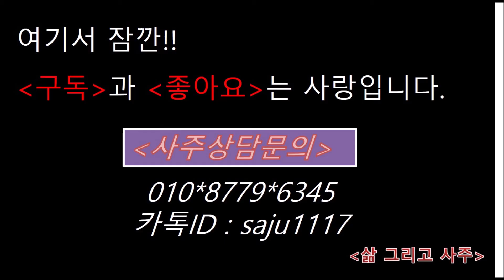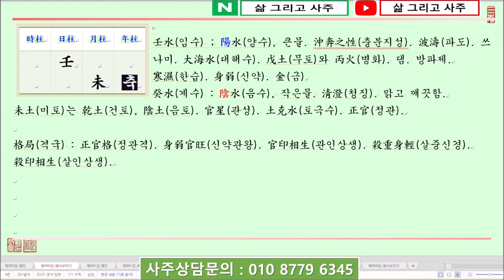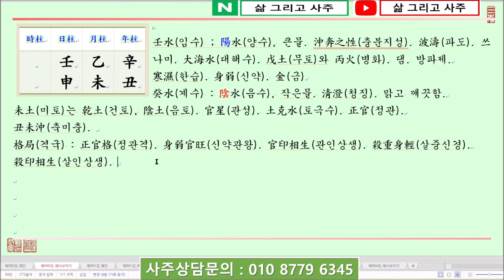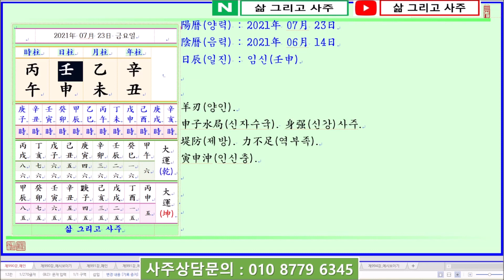[일진사주명리학/출산택일]_제990강_2021년 07월 23일(신축년 을미월 임신일)_임수 미월생 임신일주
안녕하세요...

오늘은...

신축년(辛丑年) 을미월(乙未月) 임신일(壬申日)이며,

일진(日辰)은 임신(壬申)입니다.

오늘은 壬水日干(임수일간)이 土旺節(토왕절)인 未月(미월)에 태어났을 때 四柱(사주)보는 법에 대하여 알아봅니다.

壬水日干(임수일간)이 土旺節(토왕절)인 未月(미월)에 태어났습니다.

四柱(사주)의 格局(격국)으로는 陽水(양수)인 壬水(임수)가 月支(월지)에서 陰土(음토)인 未土(미토)를 보아 正官格(정관격)이 되는데, 未月(미월)은 土(토)가 旺(왕)한 土旺節(토왕절)이 되니 日干(일간)은 身弱(신약)하고 官星(관성)은 旺(왕)한 身弱官旺(신약관왕)한 命式(명식)이 됩니다.

한 가지 잘 살펴야 할 것은 未月(미월)은 上半月(상반월)과 下半月(하반월)로 區分(구분)하여 보아야 하는데, 上半月(상반월)은 小暑(소서)에서 大暑前(대서전)까지가 되고 下半月(하반월)은 大暑(대서)부터 立秋前(입추전)까지가 됩니다.

上半月(상반월)은 未月(미월)이라고 해도 아직은 午月(오월)의 열기가 남아있어 마치 午月(오월)과 같으며, 下半月(하반월)은 金水(금수)가 進氣(진기)하며 土(토)가 權勢(권세)를 잡는 시절이 됩니다.

따라서 未月(미월) 중 上半月(상반월)의 壬水(임수)는 印星(인성)인 金(금)과 比刧(비겁)인 水(수)로써 配合(배합)하고, 未月(미월) 중 下半月(하반월)의 壬水(임수)는 印星(인성)인 金(금)과 食神(식신)인 甲木(갑목)으로 配合(배합)함이 좋습니다.

年支(년지)를 보면 丑土(축토)를 보았는데 月支(월지)의 未土(미토)와 丑未沖(축미충)이 되니 官星(관성)인 土(토)가 더 旺(왕)해지게 됩니다.

多幸(다행)히 日支(일지)에서 申金(신금)을 보아 壬申日柱(임신일주)가 되니 弱(약)한 壬水(임수)가 日支(일지)의 申金(신금)에 通根(통근)하고 生助(생조)를 얻음이 좋습니다.

月干(월간)에는 傷官(상관)인 乙木(을목)이 있으나 年干(년간)의 辛金(신금)이 破剋(파극)하니 쓰임이 없습니다.

감사합니다.